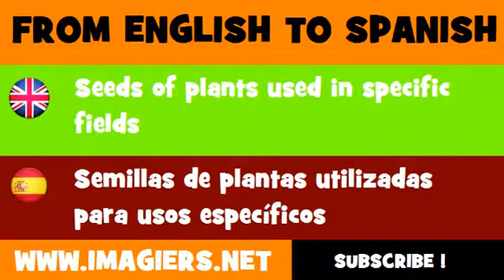FROM ENGLISH TO SPANISH = Seeds of plants used in specific fields